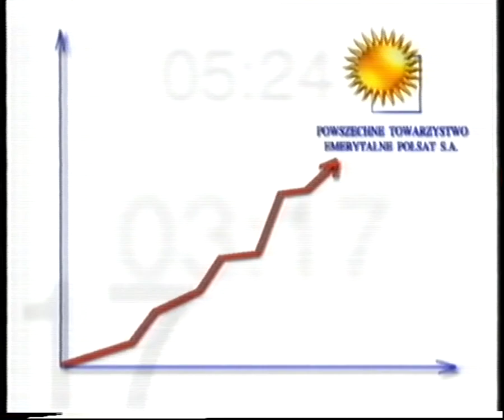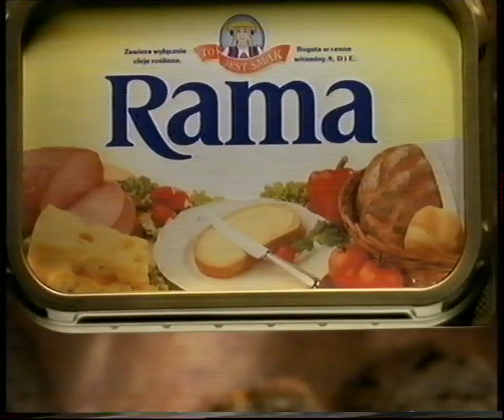Polsat - Blok reklamowy oraz zapowiedzi. 31.10.1999 r.